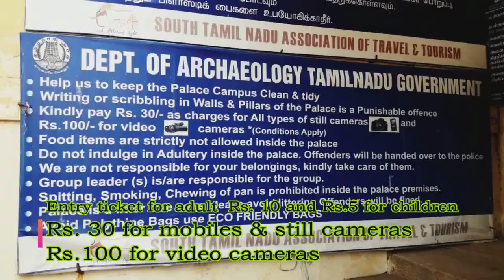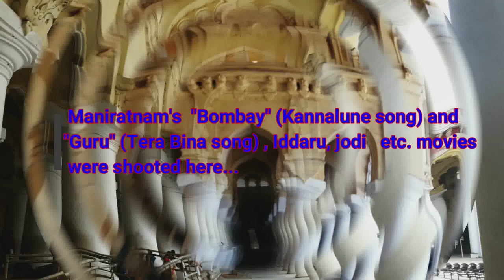A Cinema Shooting Location in MADURAI...THIRUMALAI NAYAKAR MAHAL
V2  Vignaanam-Vihaaram